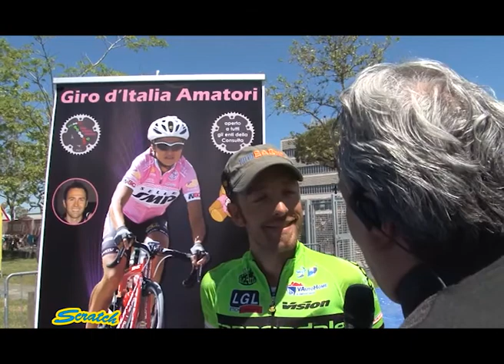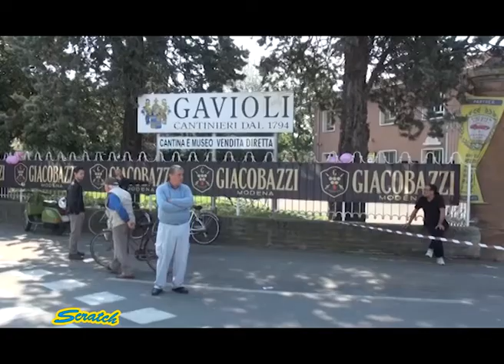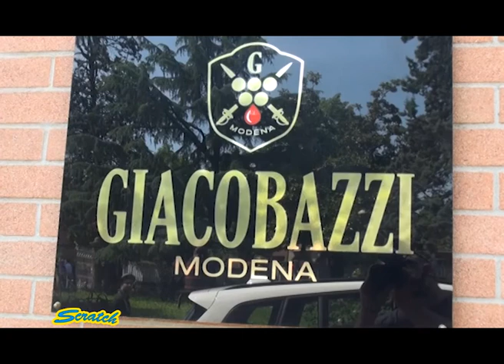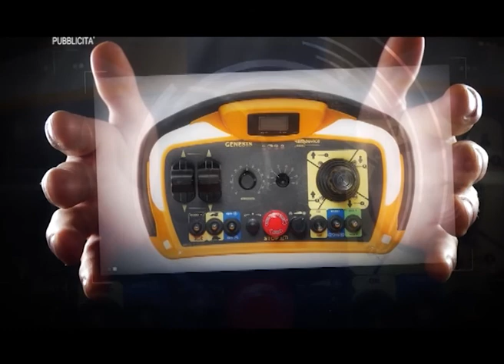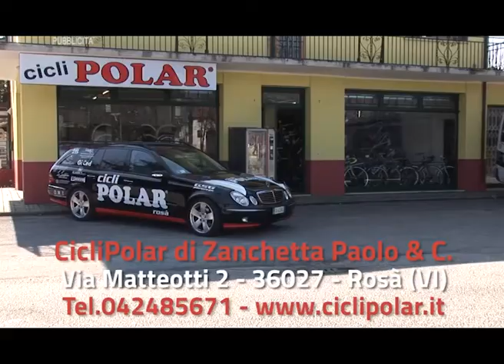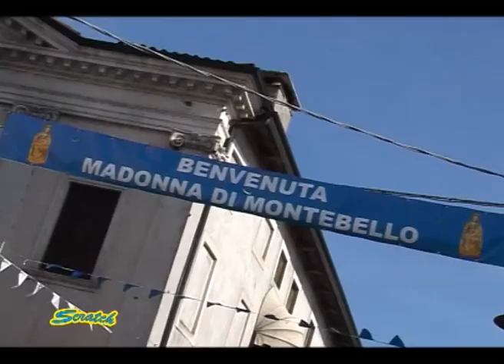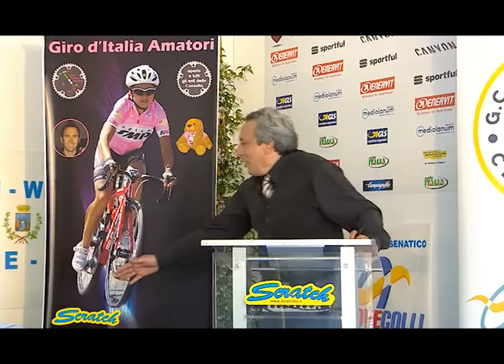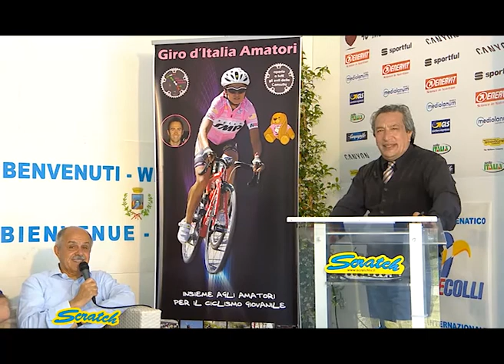SCRATCH TV - 46a NOVE COLLI CESENATICO (FC)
- 46a edizione Nove Colli Cesenatico (FC)
- Interviste a Serena Gazzini e Paolo Garniga
- 3° Trofeo Comune Di Castellucchio Sarginesco (MN) cat. giovanissimi
- 11a tappa 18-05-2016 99° Giro d’Italia transito della carovana davanti la Cantina Giacobazzi a Nonantola (MO)
- Clip informativa del Dott. Andrea Zonza Biologo consulente Nutrizionista e Specialist della ProAction

Ospiti in studio: Maria Cristina Prati, Roberto Sgalla, Alessandro Nanni Costa, Nino Raffa, e Renato Di Rocco